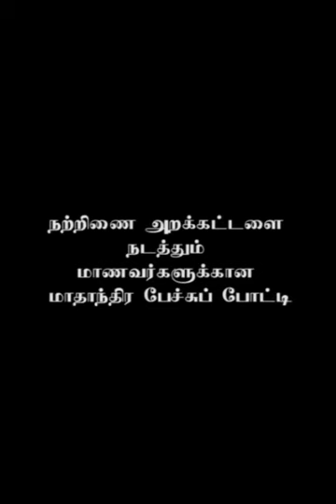Natrinai ஜூன்-2021-ல் இரண்டாம் பரிசு பெறுபவர் (B பிரிவு)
ஜூன்-2021 -ல் நற்றிணை அறக்கட்டளை இணையம் வழியாக  நடத்திய மாணவர்களுக்கான மாதாந்திர பேச்சுப் போட்டியின் B-பிரிவில்  (6 முதல் 8-ம் வகுப்பு வரை) இந்த மாணவர்  இரண்டாம் பரிசுக்கு உரியவராக நற்றிணை நடுவர்களால் தேர்வு செய்யப்பட்டுள்ளார்.